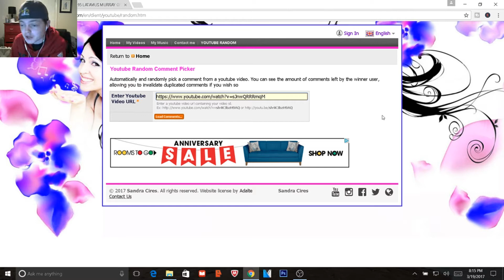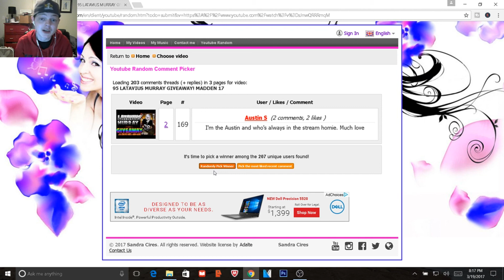95 LATAVIUS MURRAY WINNER! MADDEN 17